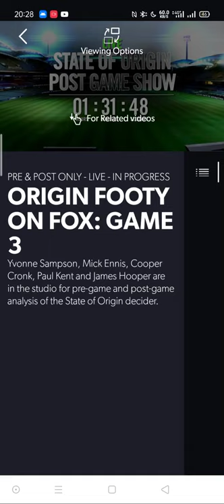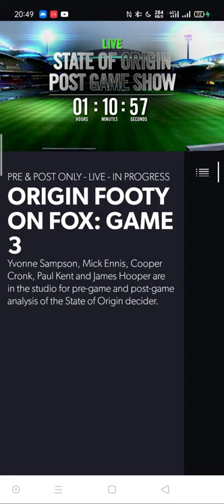Fox League music/Theme Song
21 mins of Fox League music on a loop.